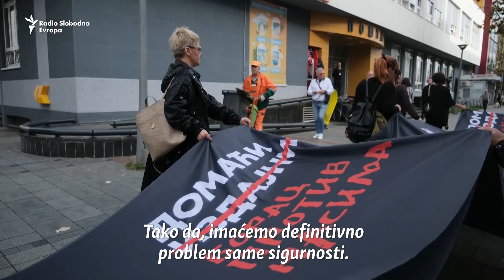'Crtanje meta na čelo': NVO protiv Zakona o 'stranim agentima' u RS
Predstavnici nevladinog sektora i građani održali su protestno okupljanje na Trgu Krajine, u centru Banjaluke nezadovoljni usvajanjem "Nacrta zakona o posebnom registru i javnosti rada neprofitnih organizacija".